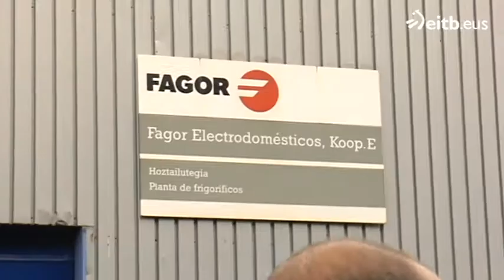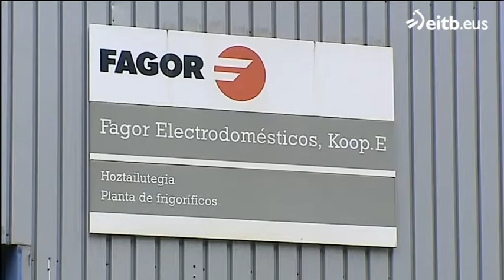Cevital ofrece 28 millones y 500 empleos directos por Fagor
Cevital ha elevado su oferta por los activos productivos de Fagor Electrodomésticos hasta los 28 millones, cinco más que en su última propuesta, y los 500 trabajadores directos en el primer año.